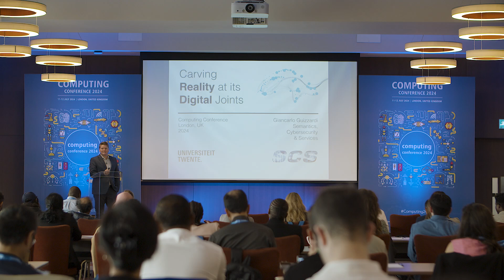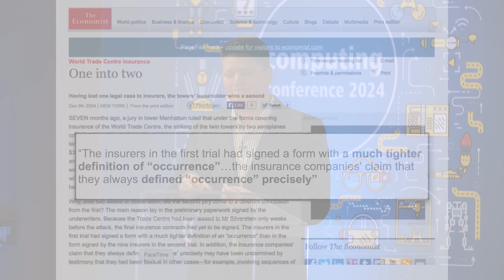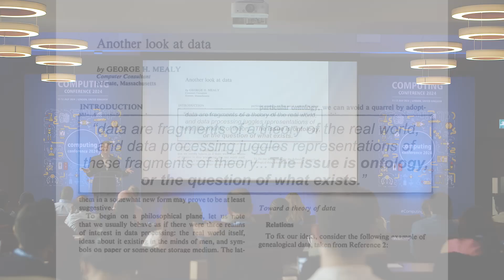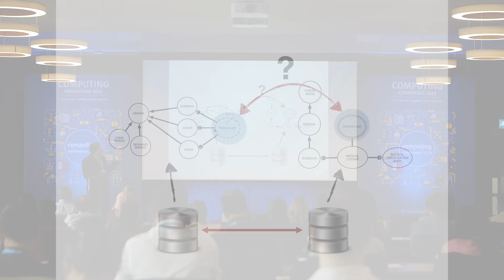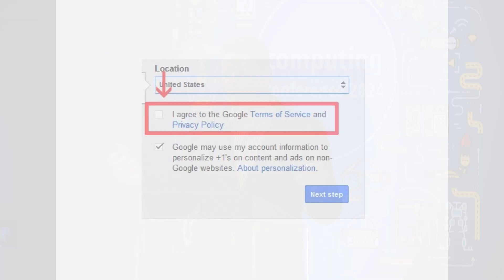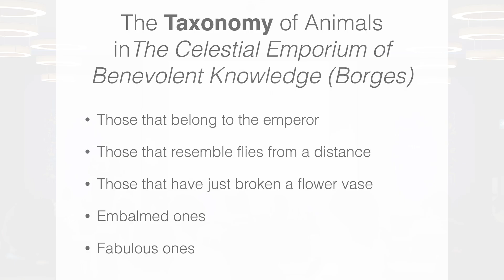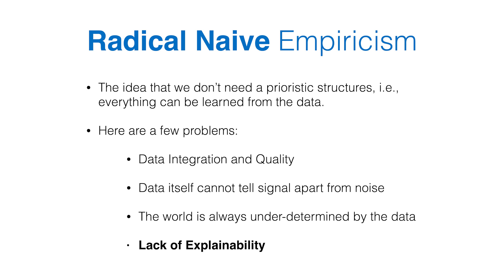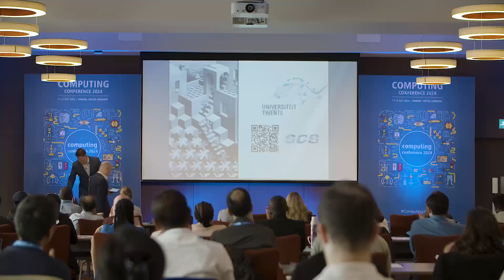Carving Reality at its Digital Joints | Giancarlo Guizzardi | SAIConference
Giancarlo Guizzardi is a Full Professor of Software Science and Evolution as well as Chair and Department Head of Semantics, Cybersecurity & Services (SCS) at the University of Twente, The Netherlands. He has been active for nearly three decades in the areas of Formal and Applied Ontology, Conceptual Modelling, Business Informatics, and Information Systems Engineering, working with a multi-disciplinary approach in Computer Science that aggregates results from Philosophy, Cognitive Science, Logics and Linguistics.

Recorded at a prestigious computing conference, this video explores the crucial role of ontology in interpreting and structuring reality.

Key Points Covered:

1. Introduction to Ontology:
   - Giancarlo introduces the discipline of ontology, explaining how it helps us make sense of concepts and reality.

2. Case Study: 9/11 Events:
   - An intriguing legal case is presented, questioning whether the 9/11 attacks were one event or two. This $3.5 billion question showcases the practical implications of ontological analysis.

3. Ontology in Information Systems:
   - Giancarlo emphasizes how every information system embodies a specific worldview. He explains the importance of semantic precision, ontological transparency, and cognitive tractability in building trustworthy systems.

4. Challenges and Solutions:
   - The talk addresses the challenges of data integration, veracity, and the need for meaningful computing. Giancarlo advocates for a paradigm shift towards intelligent augmentation (IA) rather than focusing solely on artificial intelligence (AI).

5. Examples and Implications:
   - Real-world examples, such as the notion of 'person' and 'software,' illustrate the complexities and significance of ontological clarity in various domains.

This video is a must-watch for anyone interested in the intersection of philosophy, computer science, and the practical applications of ontology. Whether you're a student, researcher, or professional, you'll gain valuable insights into how our conceptual frameworks shape our understanding of reality and the systems we create.